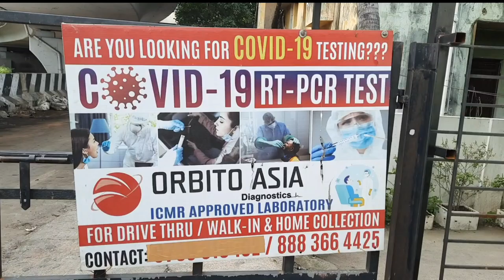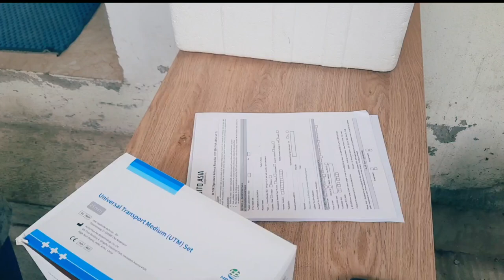Covid test prior to International flight 72hrs(RT-PCR) | Chennai | Korindian Family | Vlogs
What is a PCR test?
PCR means polymerase chain reaction. It’s a test to detect genetic material from a specific organism, such as a virus. The test detects the presence of a virus if you have the virus at the time of the test. The test could also detect fragments of the virus even after you are no longer infected.

What is a COVID-19 PCR test?
The polymerase chain reaction (PCR) test for COVID-19 is a molecular test that analyzes your upper respiratory specimen, looking for genetic material (ribonucleic acid or RNA) of SARS-CoV-2, the virus that causes COVID-19. Scientists use the PCR technology to amplify small amounts of RNA from specimens into deoxyribonucleic acid (DNA), which is replicated until SARS-CoV-2 is detectable if present. The PCR test has been the gold standard test for diagnosing COVID-19 since authorized for use in February 2020. It’s accurate and reliable.

There are three key steps to the COVID-19 PCR test:
Sample collection: A healthcare provider uses a swab to collect respiratory material found in your nose. A swab is a soft tip on a long, flexible stick that goes into your nose. There are different types of nose swabs, including nasal swabs that collect a sample immediately inside your nostrils and nasopharyngeal swabs that go further into the nasal cavity for collection. Either type of swab is sufficient for collecting material for the COVID-19 PCR test. After collection, the swab is sealed in a tube and then sent to a laboratory.

Extraction: When a laboratory scientist receives the sample, they isolate (extract) genetic material from the rest of the material in the sample.

PCR: The PCR step then uses special chemicals and enzymes and a PCR machine called a thermal cycler. Each heating and cooling cycle increases (amplifies) the amount of the targeted genetic material in the test tube. After many cycles, millions of copies of a small portion of the SARS-CoV-2 virus’s genetic material are present in the test tube. One of the chemicals in the tube produces a fluorescent light if SARS-CoV-2 is present in the sample. Once amplified enough, the PCR machine can detect this signal. Scientists use special software to interpret the signal as a positive test result.

How long does it take to get coronavirus test results?
You should receive your test results as early as 24 hours after sample collection, but sometimes it can take a few days, depending on how long it takes the sample to reach the laboratory.